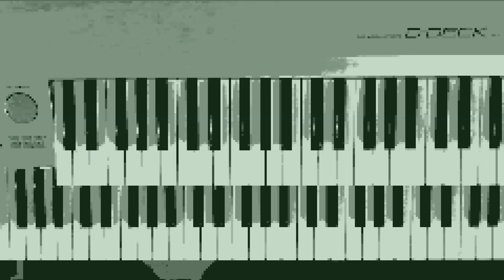Not a Day Goes By from Merrily We Roll Along - Michael Carter plays Yamaha DDeck DDK7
I was lucky enough to catch the production of Merrily We Roll Along at the Harold Pinter theatre in London's West End a few years ago and this haunting piece of musical craftmanship touched me deeply. More recently I heard Bernadette Peters sing this at the Royal Festival Hall - nobody interprets Sondheim better than Bernadette in my book :)